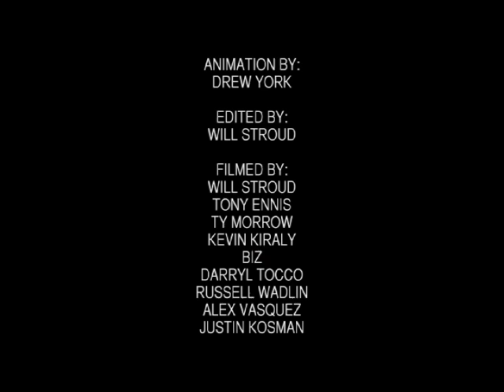Verde x Osiris presents Drew York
Verde/Osiris pro Drew York spent the better part of 2011 stacking clips for this video. Top notch street riding from Tulsa, San Diego, Las Vegas, Montreal, and more. Nice door!